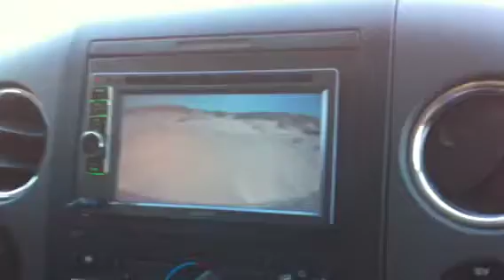Daniel truck 1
Ocotillo Wells